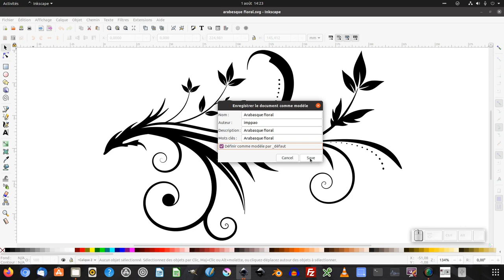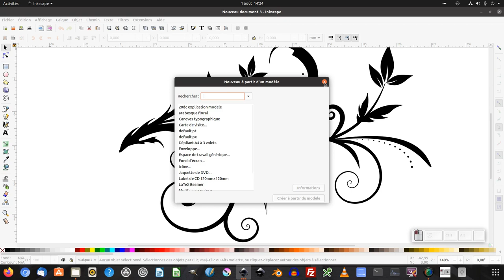Tuto inkscape : créer vos propres documents modèles (mise à jour)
Nous allons découvrir dans cette mise à jour ou version 2 comment créer ses propres documents modèles pour être plus fort, plus rapide... en un mot le "meilleur" !!! :)